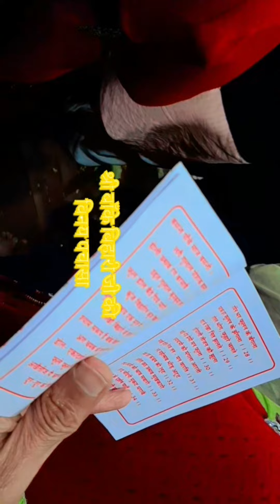श्री वृन्दावन बाँके बिहारी जी की आरती||Aarti Shree Banke Bihari Ji Ke#youtube